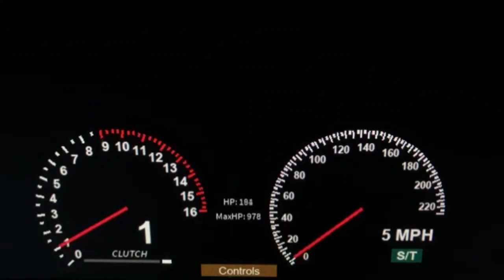Dollar (song) Modified Mahidra Thar | Indian Cars Simulator 3d: (Thar Wala) Android Gameplay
Hello! Guys, 🙋‍♂️ what's up? In this video, I am playing the Indian Cars Simulator 3d Trending Car Game (Modified Mahindra Thar Car Games: Indian Cars (Gadi Wala Game) - Car Game Android Gameplay) - Car Game Android Game) Car Driving game. Indian Cars Simulator 3d is a game that simulates an interior camera view of a car. This game is very interesting and also gives you a real feel of driving a car. I really like this game and I want you to play and feel it. I just love this game(Indian Cars Simulator 3D), the 3d graphics and the camera view are just awesome. So what are you waiting for? Just download the game and feel the real driving experience. But STOP! First Watch Video Till The End 😜, I hope you will like it.